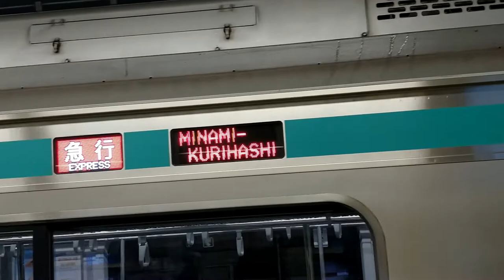🚉 Trains at Shibuya Station on Tokyo Metro Hanzomon Line and Tokyu Denentoshi Line 半蔵門線＆田園都市線渋谷駅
Welcome to Tokyo! I was travelling to Tokyo on 8/9-18. I took my camera out on almost all journey in Japan, enjoy the videos! This is Shibuya Station of the Tokyo Metro Hanzomon Line and Tokyu Den-en-toshi Line. Compared to Shibuya Station on the Fukutoshin Line, the Hanzomon Line one only have 2 tracks. There are also no express trains that skip stations on the Hanzomon Line.

Trains in this video: Tokyu 2020 series, 5000 series, 8500 series, Tobu 50050 series.